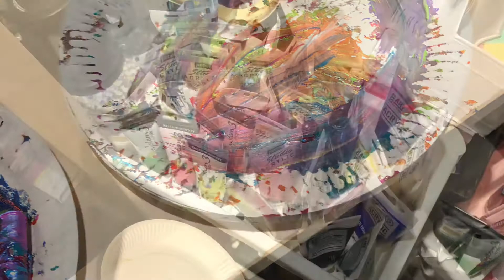Abstract African Forest Series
Made in gold signifying the opulence of Africa this abstract series of art works are depictions of an African forest by day & night.